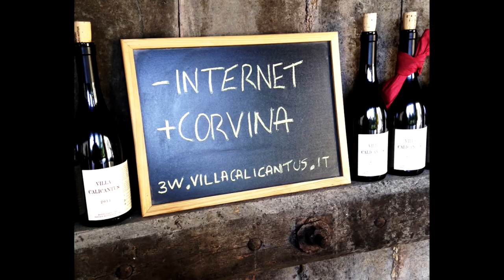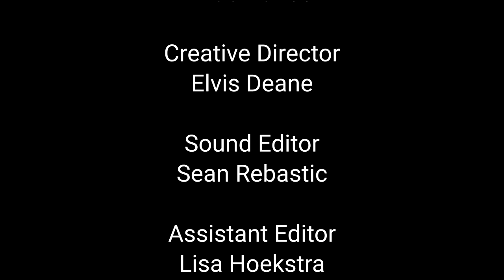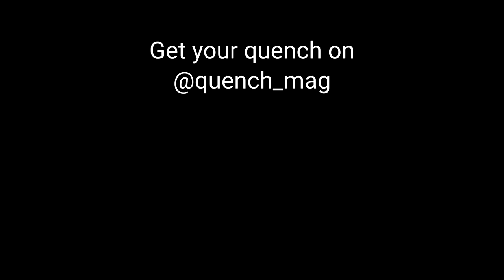Daniele Delaini, Villa Calicantus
Quench wine editor Gurvinder Bhatia speaks to raw winemaker Daniele Delaini about this growing category and how wine is made in the vineyard.